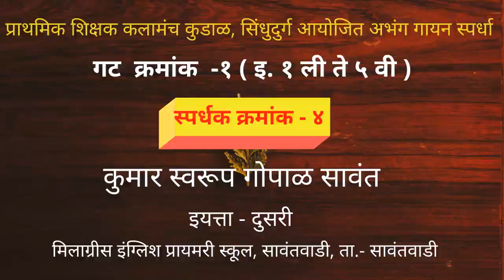June 17, 2023